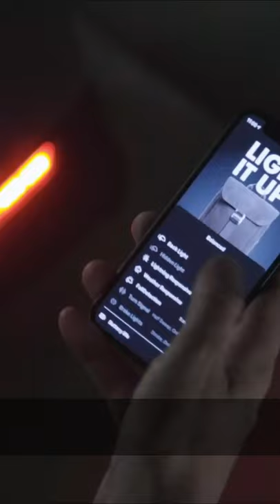TORCH THE BACKPACK OF THE FUTURE